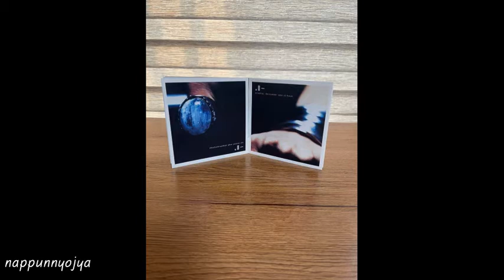동자 동화책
장혁진 작곡/작사/편곡

1998년 발매된 동자의 1집 입니다.
캔디, 행복, 뿌요뿌요 등을 작곡한 장용진 작곡가와 그이 친형인 장혁진 작곡가가 결성한 그룹입니다.
이 두분은 현재 영화 음악감독으로 활발히 활동 중이십니다.